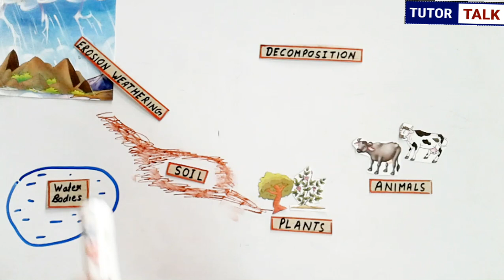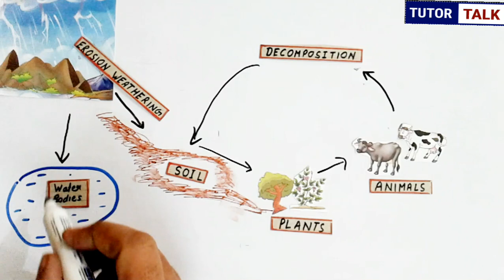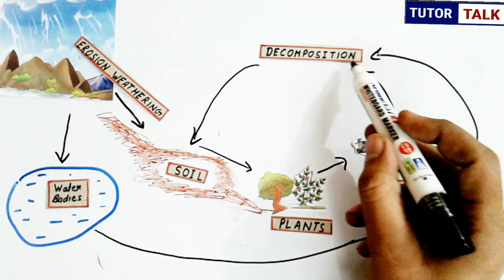Phosphorus cycle | in Hindi | Biogeochemical Cycle